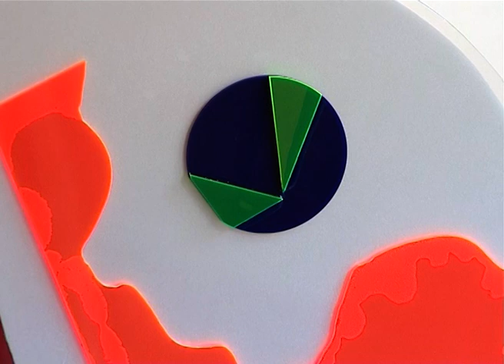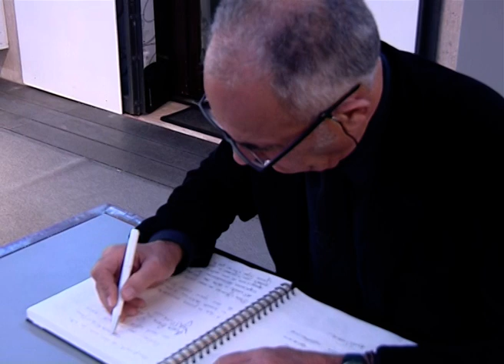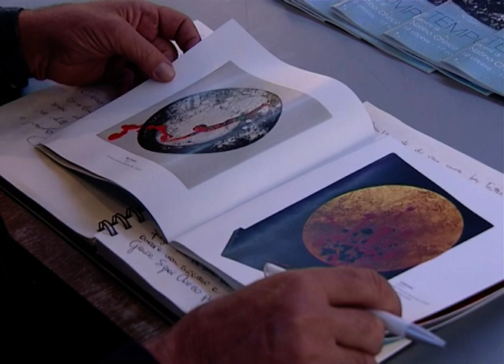Documentario - NATINO CHIRICO